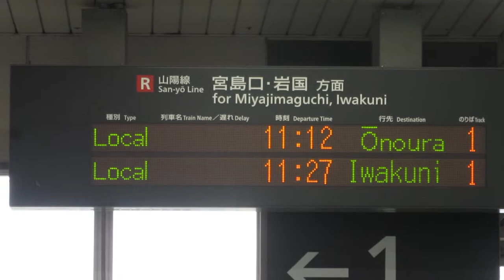JR西日本 新井口駅 改札口 発車標(LED電光掲示板)